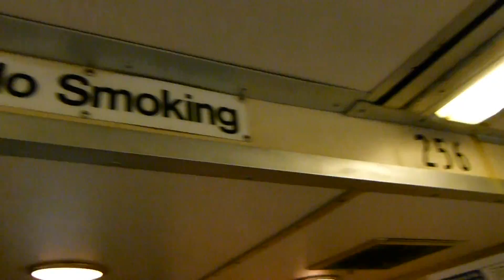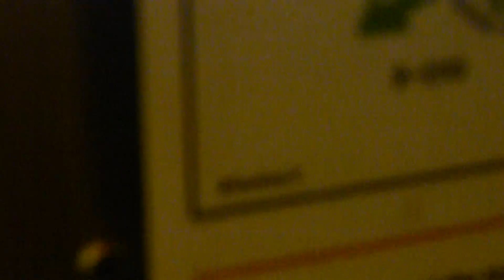Silverliner II's from Pennbrook to North Wales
We are on SEPTA Train 575, the R5 local from Lansdale to Thorndale, as we head from Pennbrook to North Wales.  Today, we a re graced with a 4 car set of aging Silverliner II's.  These cars are not long for this world, as they are slowly being phased out by the new Silverliner V's.  We are in PRR Silverliner II 256, which is trailed by Reading Silverliner II 9009, and 2 additional PRR Silverliner II's.  Enjoy the ride on these old cars, as well as the crappy sounding WABCO AA-2 horn.  If you have any questions about the video, feel free to message me.  Comments are welcome.  The video was taken on July 21st, 2011.